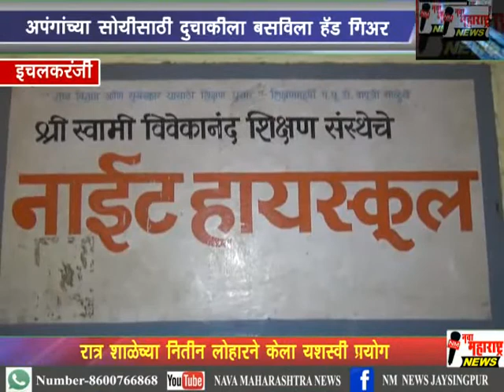इचलकरंजी : अपंगांच्या सोयीसाठी दुचाकीला बसविला हँड गिअर :नवा महाराष्ट्र न्यूज